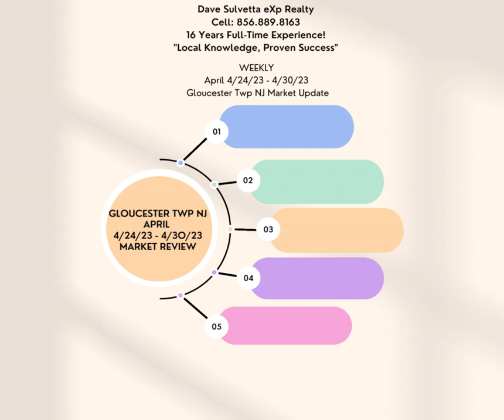Gloucester Twp NJ Housing Market Update April 24-April 30,2023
If you're interested in the Gloucester Township, NJ housing market, check out this YouTube video! Get insights on Gloucester Twp current trends, housing prices, days on market and more to help you make informed decisions about selling or buying in Gloucester Twp NJ. Dave Sulvetta Gloucester Township NJ real estate agent. Stay ahead of the game and watch now!